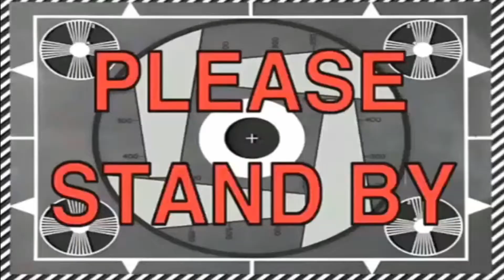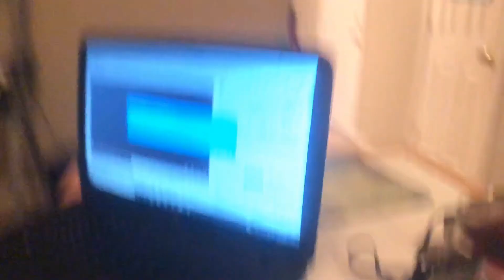Marvel Studios' Avengers: Infinity War Official Trailer *REACTION*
CHECK OUT MY "1 V 1 BASKETBALL VS TRASH TALKING SUBSCRIBER *EXPOSED*"
I Decided to move away from just reacting to music because there are a million other funny videos out there just waiting to be watched with me and maybe you if you tune in !!!